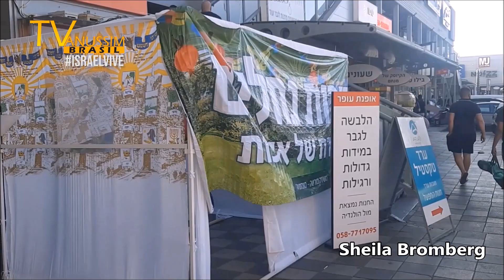BILU CENTER - ISRAEL VIVE #11